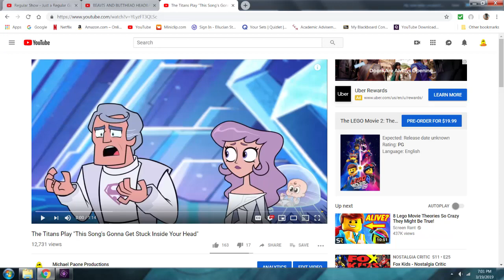Everyone Dances to "This Song's gonna Get Stuck Inside Your Head"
You guys asked for it, so here you go. The sequel to my most viewed video.

All joking aside, thank you guys so much for making my original video so popular. I never would've thought a silly little video that only took about a minute to make would get so big. Here's to more goofy edits.